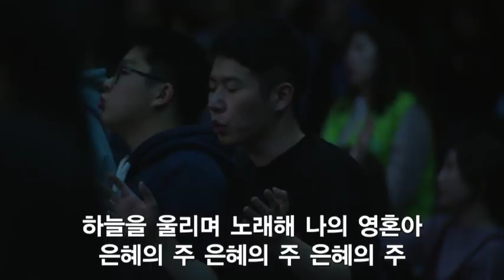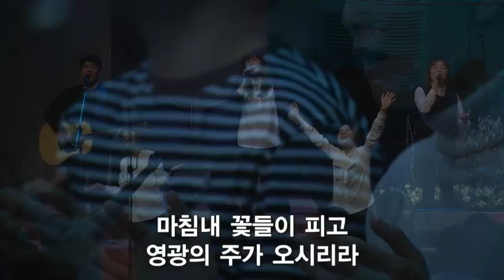더원워십 180304 : 믿음과 삶의 다름으로 힘들어하는 청년에게 : 갓피플뮤직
찬양인도 : 윤주형목사

*Song List

1. 꽃들도(J worship)
2. 송축해 내 영혼
3. 하늘에 계신 아버지
4. 외치네 깊은 곳에서
5. 꽃들도(J worship) Repraise

제목 : 믿음과 삶의 다름으로 힘들어하는 청년에게
설교자 : 양영모 목사